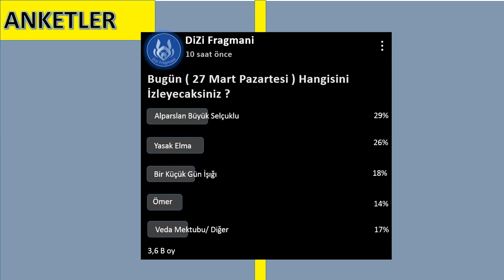Yeni Diziler 27 Mart 2023 Reyting sonuçları • Ömer Zirvelerde